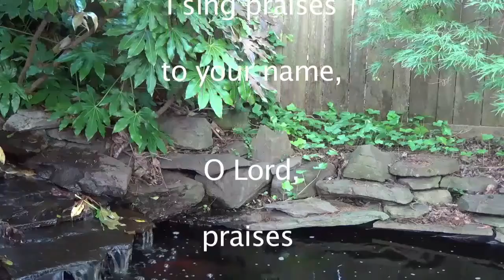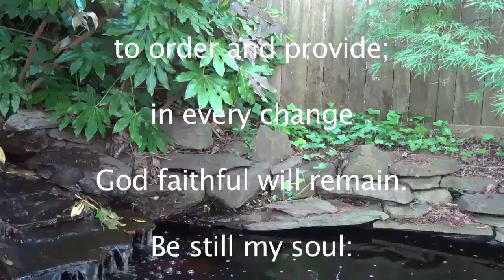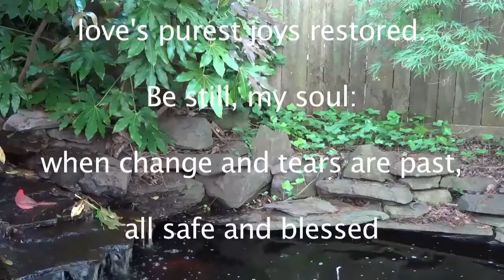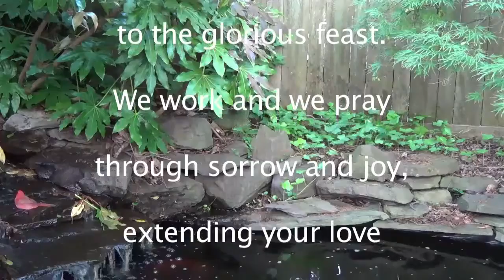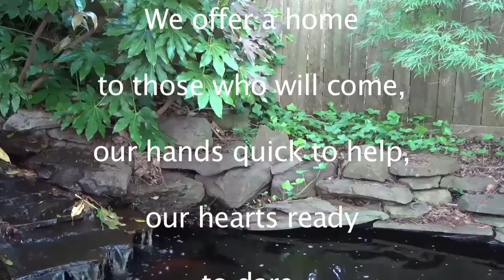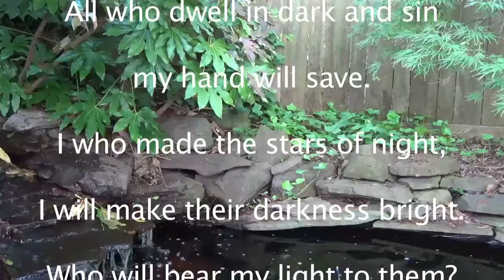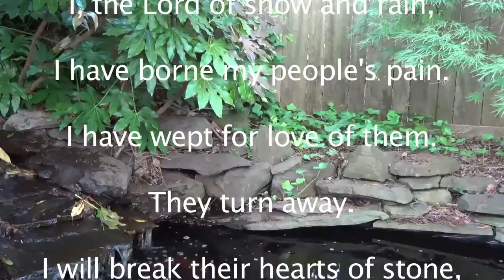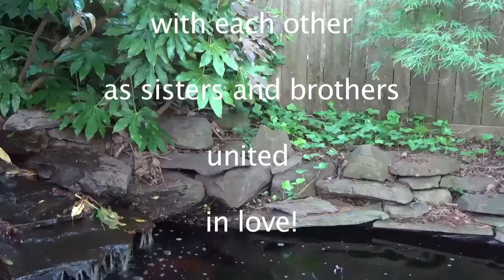Worship Service 6/28/20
Worship Service for 6/28/20 from Lower United Methodist Church, Hartfield, VA
with Ileana Rosario, Julianne Rosas, and Benjamin Garner